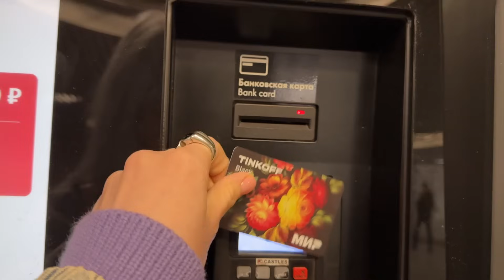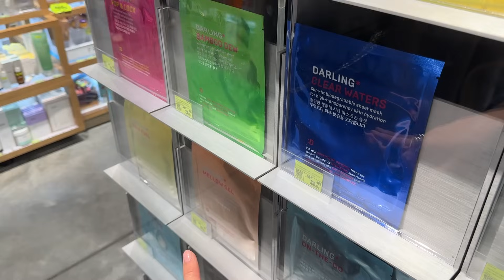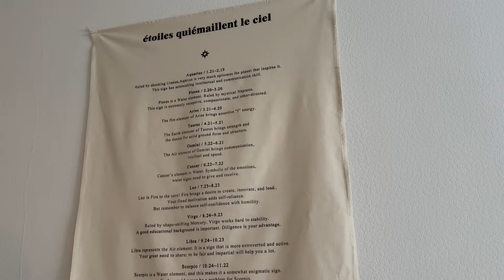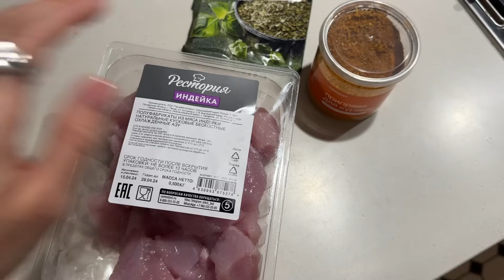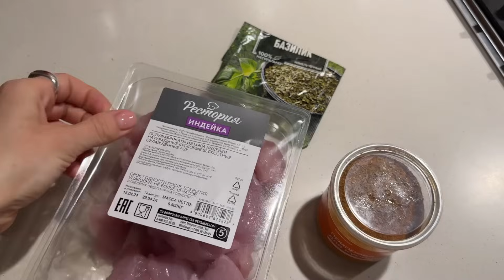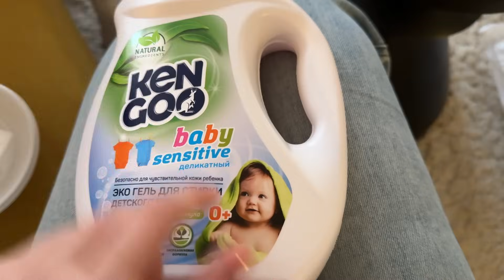айфон влог // Москва, ЗЯ, Шоппинг, Увиделись с Ирой Дрим ❤️ 6 месяцев СЫНУЛЕ 😻